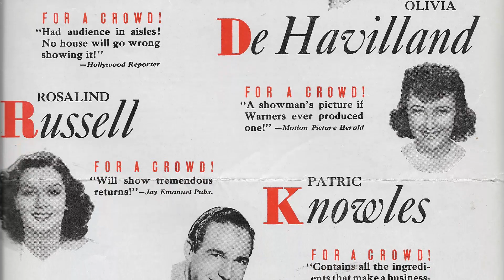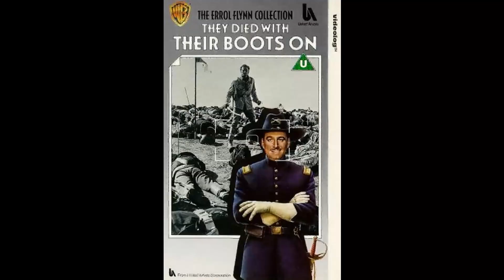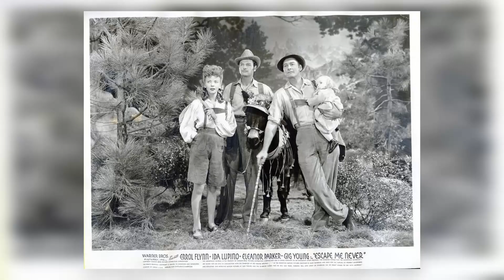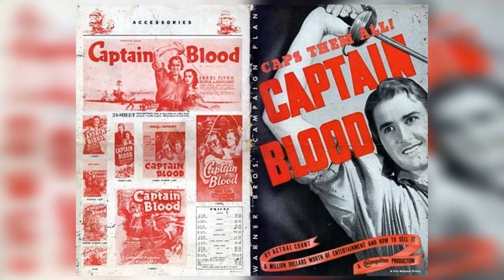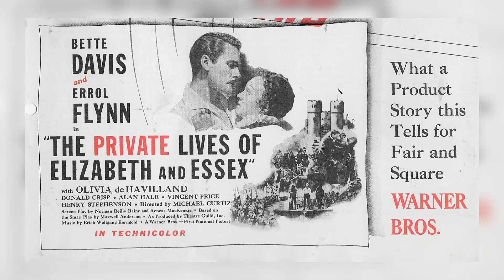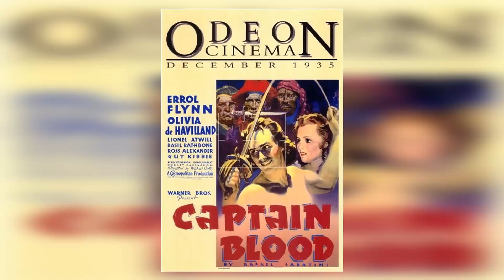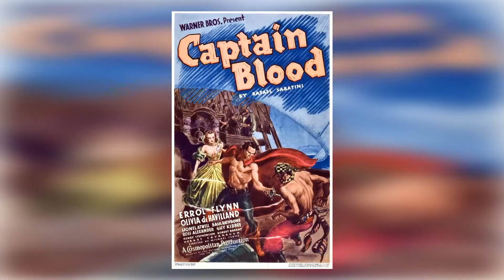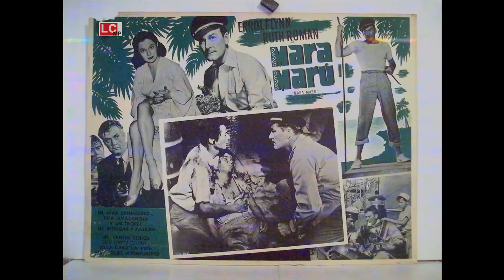NEW! At 78, Errol Flynn's Widow Finally Confirms What We All Denied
Hola, amigos! Bienvenidos a our channel! Our latest video, 'NEW! At 78, Errol Flynn's Widow Finally Confirms What We All Denied', promises to take you on an exhilarating ride through the wonders of the world. Get ready to be amazed and inspired!